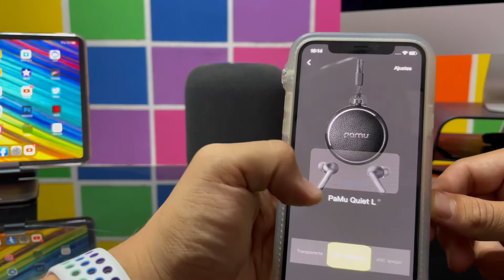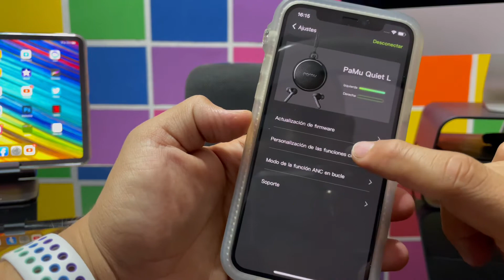Pamu Quiet · AirPods Pro CUIDADO con esta maravilla!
INGRESA A NUESTRO GRUPO DE WHATSAPP!